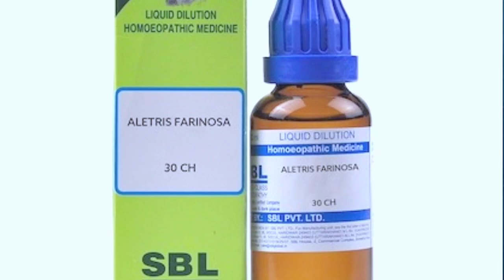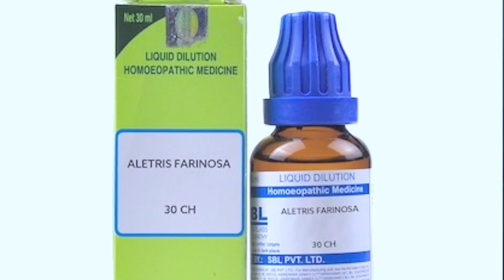ALETRIS FARINOSA Homeopathy medicine | Symptoms | How to use | details in Hindi ?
• Best Homeopathy ALETRIS FARINOSA  medicine ?

•explain in Hindi ? कैसे उपयोग करें ?

🙏🏻namaskar dosto.

aaj ke is video me hmne aapke  ALETRIS FARINOSA  medicine   ke bare mein bataya hai jo weakness, anemia, pain in backside, leucorrhoea aur constipation ko theek krne ke liye kafi jayada labdayak . ?

Dosage:

Adult  -. 4 DROP THREE TO FOUR TIMES A DAY .

Child - 2 DROP THREE TO FOUR TIMES A DAY , or as

directed by the physician.

     ••• Important  Information •••

Video Links 🔗

• Homeopathic AGNUS CASTUS  medicine ?

homeopathic medicine review only